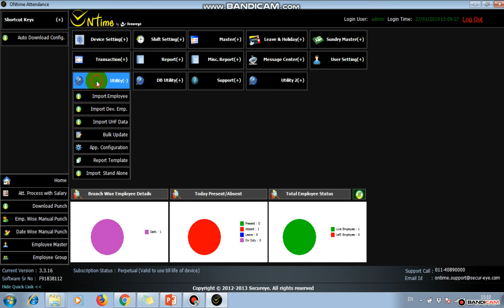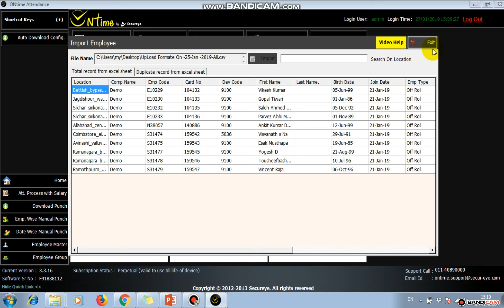Import Employees in On time Software Through Excel